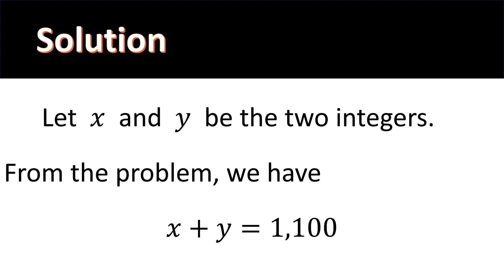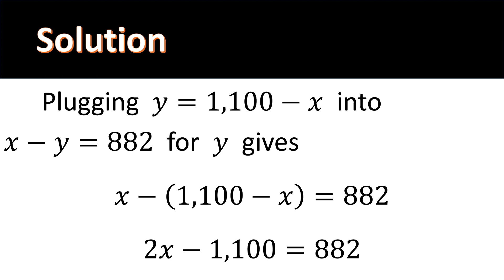Algebra Practice - Find the two Integers